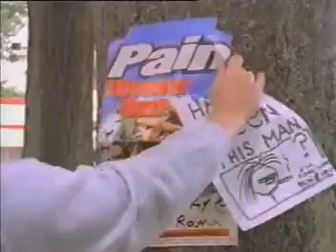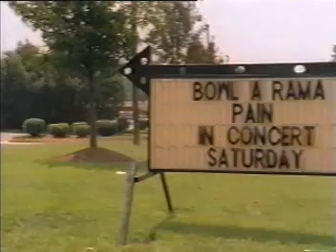Pain - In A Band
This is the music video for "In A Band" from Pain's full-length album called "Wonderful Beef" on Springman Records.